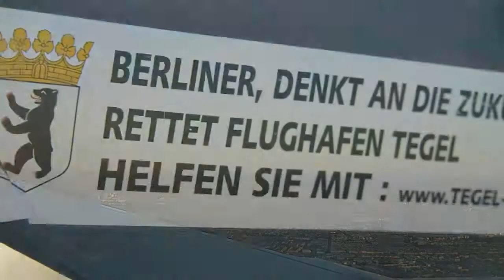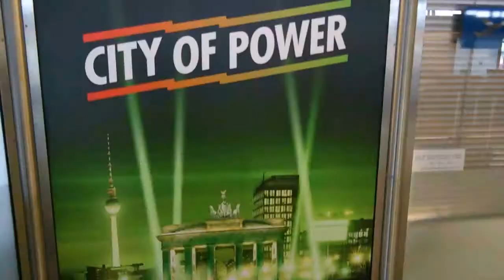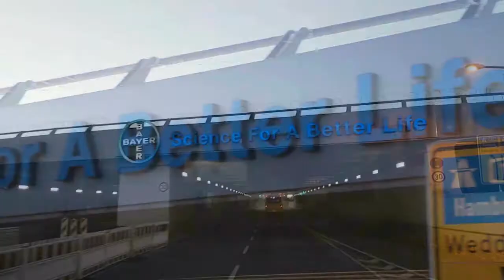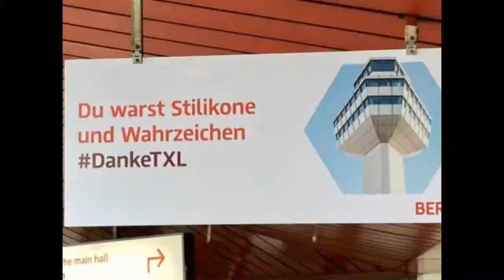Ich heb ab !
TXL endgültig geschlossen Der emotionale Abschied von Berlins Flughafen-Legende. Am Flughafen Tegel endete am Sonntag eine Ära: Um 15.39 Uhr hob Air-France-Flug AF1235 in Richtung Paris ab – die letzte Maschine nach 60 Jahren Linienverkehr. ... Endgültig, denn der neue Flughafen BER liegt schließlich in Brandenburg.

TXL finally closed The emotional farewell to Berlin's airport legend. An era ended at Tegel Airport on Sunday: At 3:39 p.m., Air France flight AF1235 took off for Paris - the last aircraft after 60 years of scheduled service. ... Definitely, because the new BER Airport is ultimately in Brandenburg

TXL a finalement clôturé L'adieu émotionnel à la légende de l'aéroport de Berlin. Une ère s'est terminée dimanche à l'aéroport de Tegel: à 15h39, le vol AF1235 d'Air France a décollé pour Paris - le dernier avion après 60 ans de service régulier. ... Certainement, parce que le nouvel aéroport BER est finalement à Brandebourg